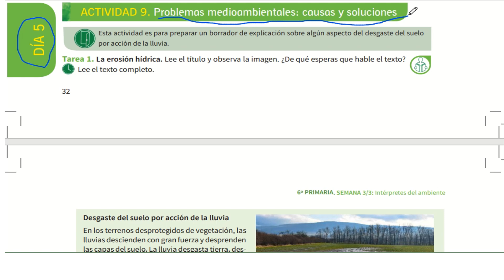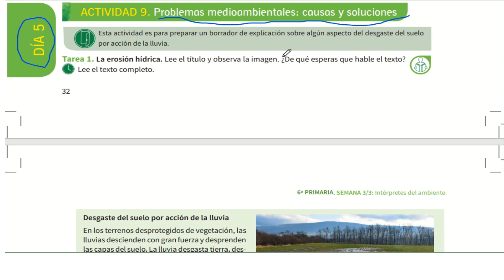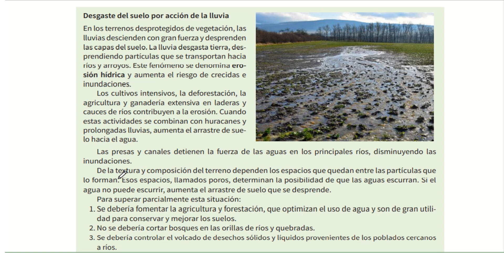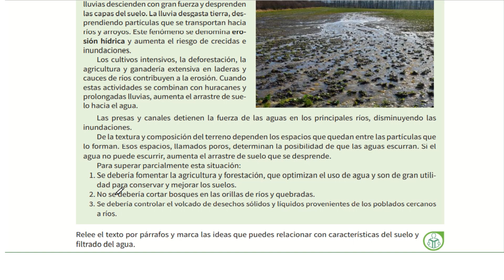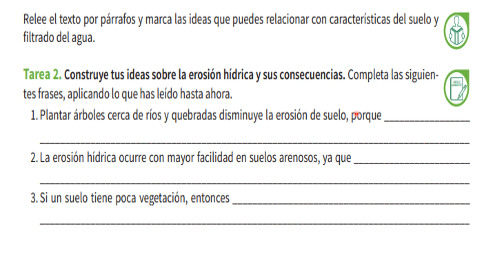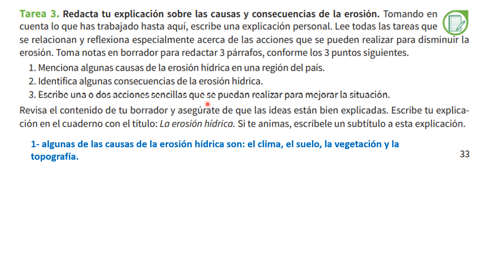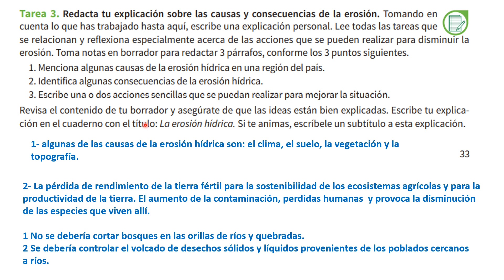Actividad 9 día 5 semana 3 cuadernillo #6 de 6to grado